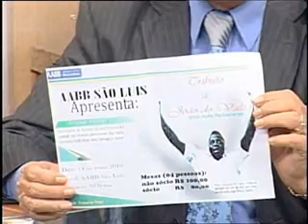Programa Zé Cirilo na TV Quarta Feira 050510 edit.wmv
Na "Conversa de Pé de Ouvido", desta quarta feira, o sommelier mais conceituado da ilha, Afrânio Freitas, nos brinda com mais belas imagens de vinícolas francesas e convida as mamães para um super almoço na Expand Store. Faça já sua reserva e presenteie sua genitora nesta data. Uma charge animada com o Tobby e o super astro Teen do momento Justin Bierber. Boa diversão.